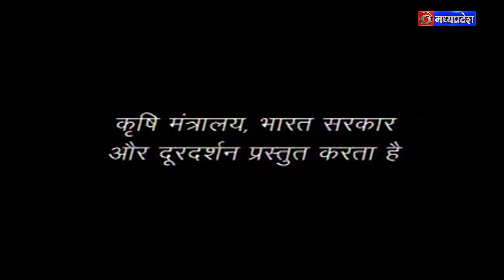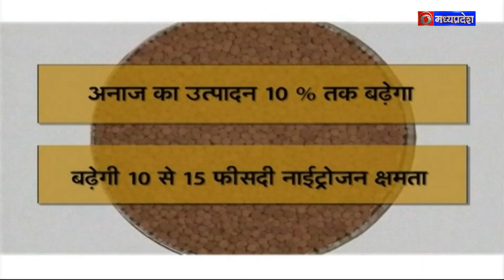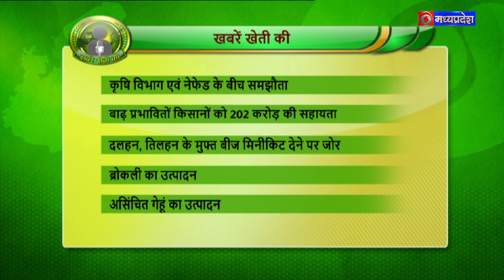कृषि कर्मण अवार्डी चन्द्र शेखर तिवारी से मुलाक़ात - कृषि दर्शन 11 अक्टूबर 2022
कृषि दर्शन 11 अक्टूबर 2022
विषय :- कृषि कर्मण अवार्डी चन्द्र शेखर तिवारी से मुलाक़ात
विशेषग्य :- डॉ. सी.एस.तिवारी, कृषि कर्मण अवॉर्डी किसान
नरसिंहपुर
एंकर - विपिन यादव